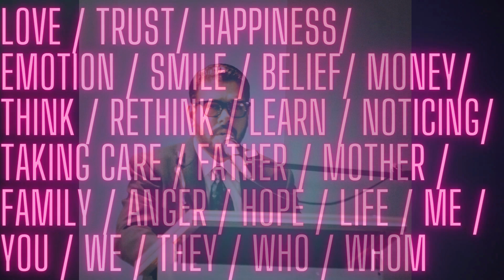Should / উচিত "Life In 5 Min" EP 40 (With Prof M.S Parvez)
"Life in 5 Minutes" The Journey With Prof Md. Shahriar Parvez . This Motivational Show Is An Ode To All Those Things That Inspire You/Me/Us, And Move Us Forward In Unimaginable Ways. Join With Us & Start Your New Journey With Prof Md. Shahriar Parvez ( Int'l Award Winner, Inspirational Speaker, Academician, Researcher, Advisor, Fashion Critic, Writer, Editor).